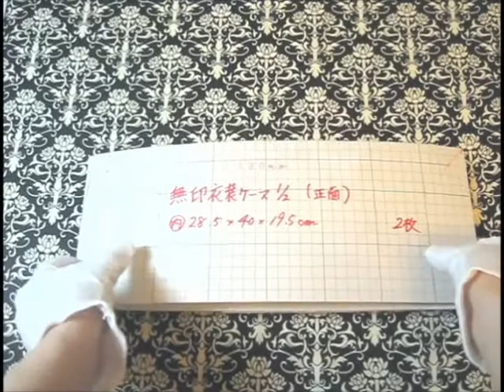「型崩れしない！」 衣装ケースの仕切りを スチレンボードでDIY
*収納用品は、しっかりした間仕切りに
*サイズぴったりで無駄なく収納
Rina Design Room
Art & Craft, WebCG Designer